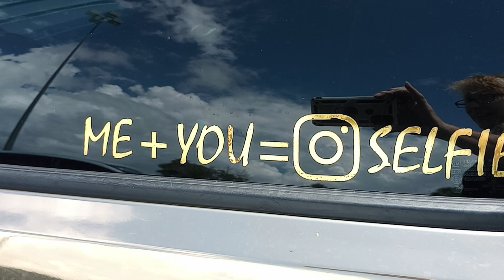just plain sexy